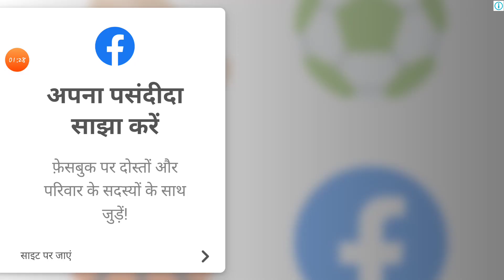Need for speed New series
Need for speed New videos part 1